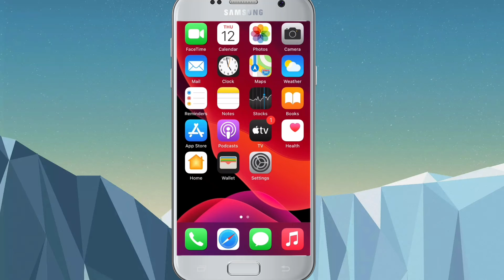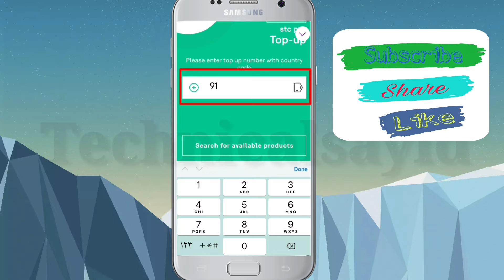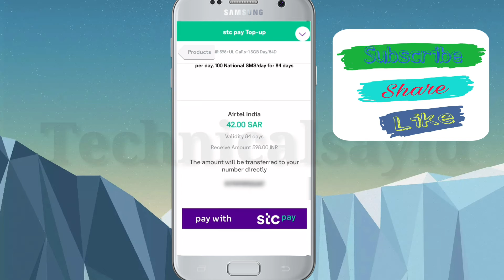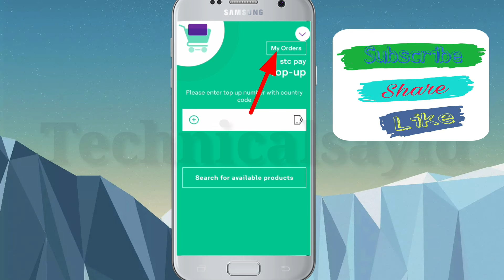India pakistan ka mobile Saudi Arab se recharge Karen | STC pay Sy mobile number India ka recharge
Stc Pay International Mobile Recharge | Stc Pay Se International Mobile Recharge Kaise Kare

Is Video Me hamne Bataya hai   Ki Stc Pay  se india pakistan bangladeash napal ke mobail internet ko  kaise Recharge Karen,

stc pay new update
stc pay se india pakistan bangladeash nepal mobile recharge kaise kare new update,stc pay se india mobile recharge kaise kare

Hi